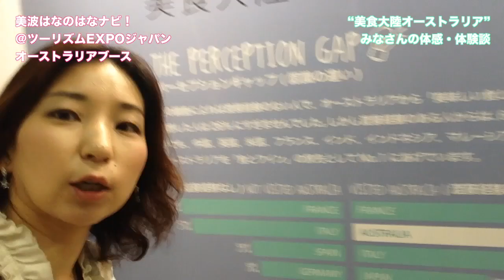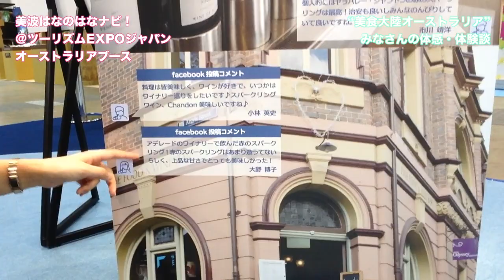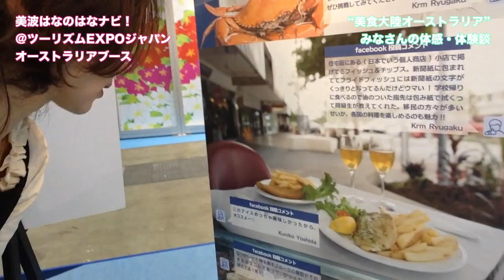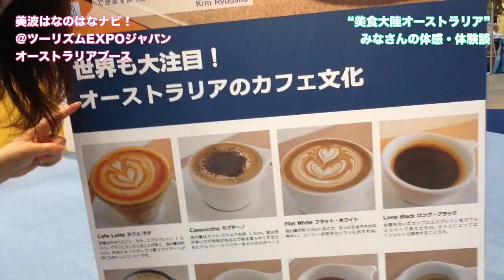美食大陸オーストラリアとは What is Restaurant Australia? | はなナビ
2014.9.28(Sun) きょうまで開催されていたツーリズムEXPOジャパン。オーストラリア政府観光局の出展していたブースでは「美食大陸オーストラリア」をテーマに色々お届けしていました。…美食大陸オーストラリアって、なに？というのを、展示を交えてちょっとご紹介！

◆YouTube美波はなチャンネル・登録はこちら！